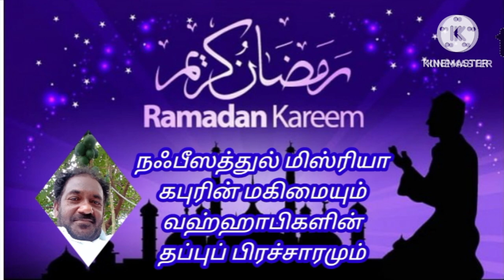நஃபீஸா ரலி கபுரின் மகிமையும் வஹ்ஹாபிகளின் தவறான பிரச்சாரமும்